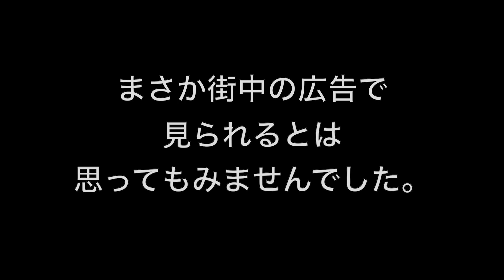香港の大スター発見！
みなさん、こんにちは。ワタルでございます。街を歩いているとよく目にするのが広告ですが、大ファンで香港出身の大スターが日本国内の広告に出ており、思わず撮影してしまいました。何歳になっても若々しくて、また香港を代表する俳優ということもあり、その影響力が伝わります。